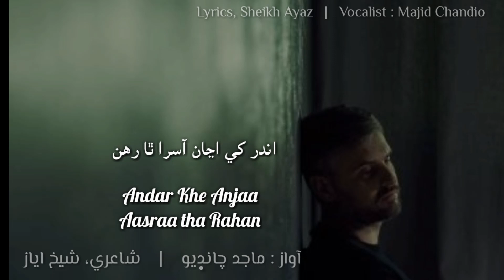Sindhi Poetry | Halli Aa Zindagi Edi nahe wadi | Majid Chandio | Sheikh Ayaz Poetry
We also upload IrshadJagirani poetry
MolanaAsadullah Funny clips